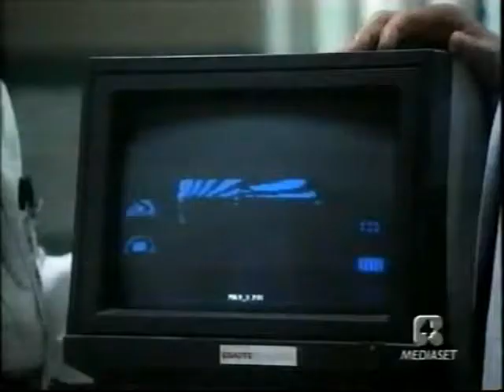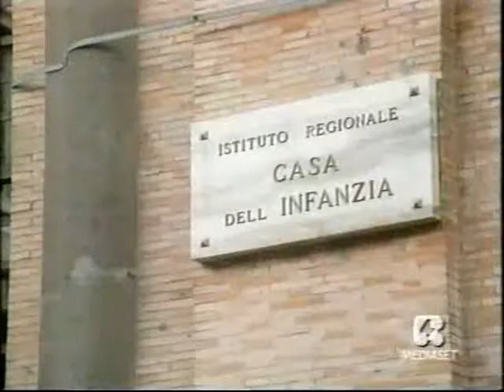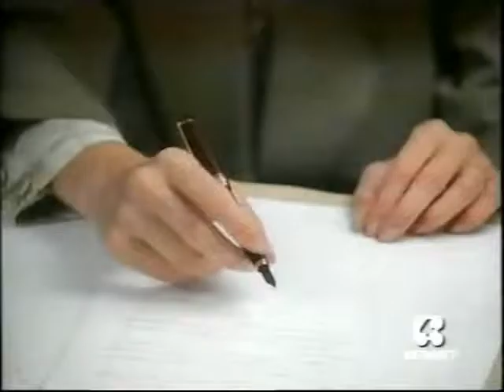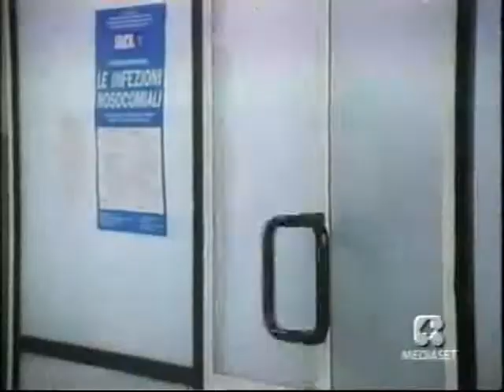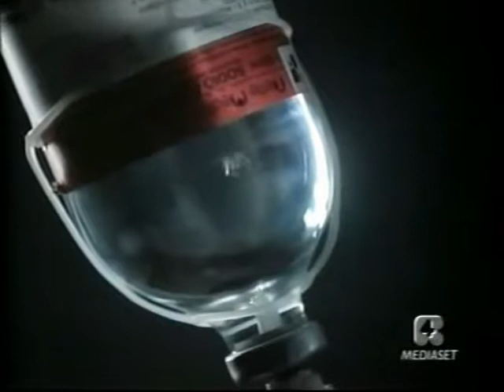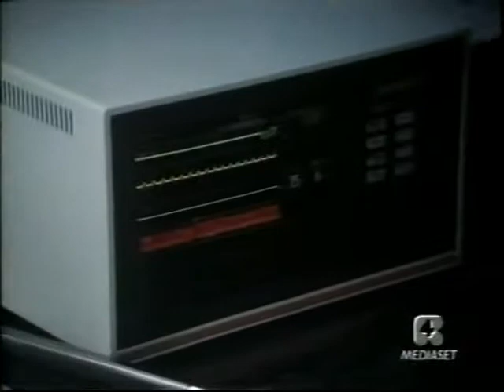Amico mio 1x08 - Ritrovarsi